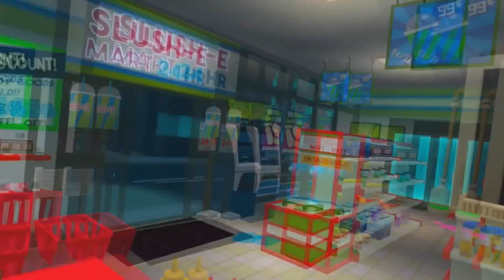I Want To Get A Job, But I Have Social Anxiety